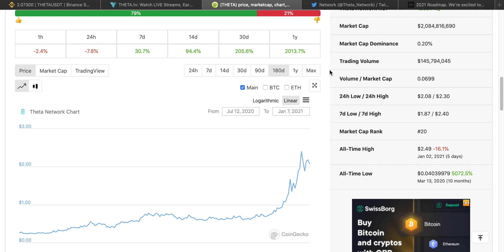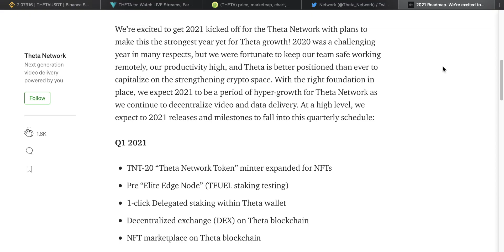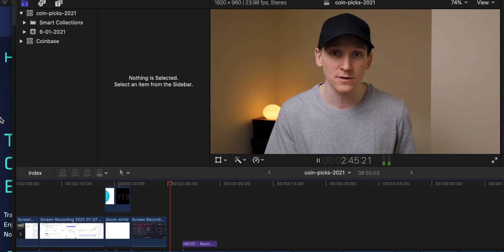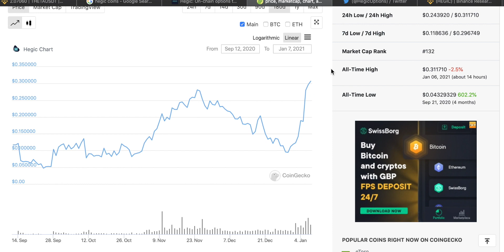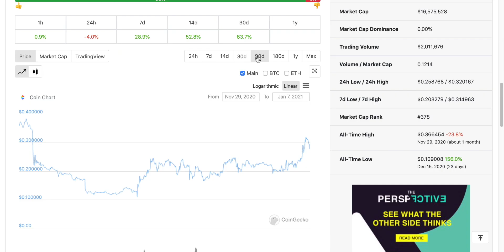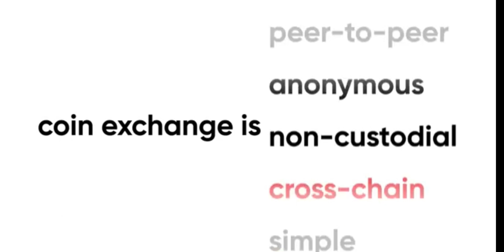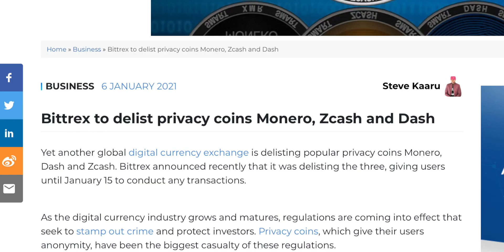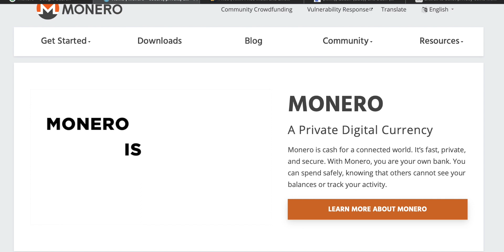Top Cryptocurrency Picks 2021 with EXPLOSIVE Potential.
Top cryptocurrency picks 2021 with explosive potential. Best Cryptocurrency 2021 and alt coins 2021 to watch. This list of cryptocurrencies to watch is an information style roundup of some exciting alt coins and blockchain projects.

Cryptocurrency picks and best crypto 2021 - this is by no means an exhaustive list, but highlights some interesting blockchains and cryptocurrencies. Altcoins and smaller cryptos, with some larger more established coins mixed in.